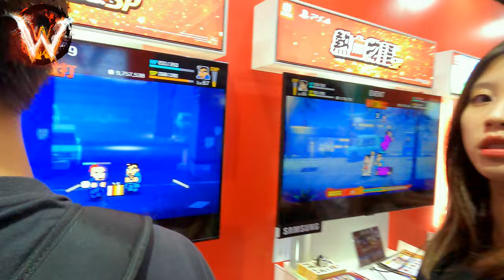Hot toys Devil toys other toys 動漫節 2023 ACGHK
Wild Wildy 141 影像留痕